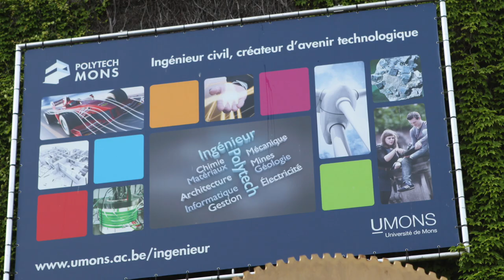RPSS MONS EN FANFARE 2017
Concert inaugural de Mons en Fanfare 2017 par la Royale Philharmonie de Saint-Symphorien dans la magnifique cour de la Faculté Polytechnique de Mons (rue de Houdain).
10 juin 2017